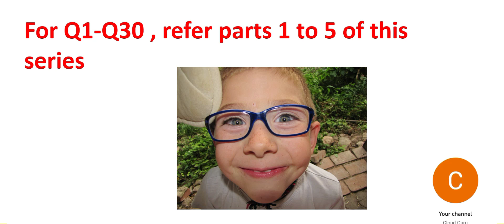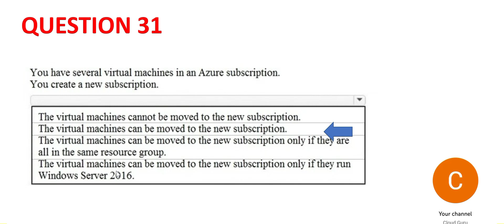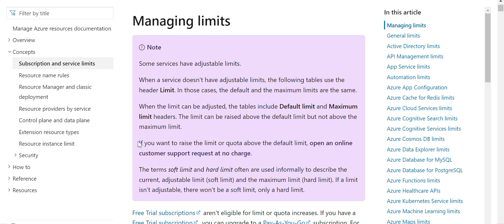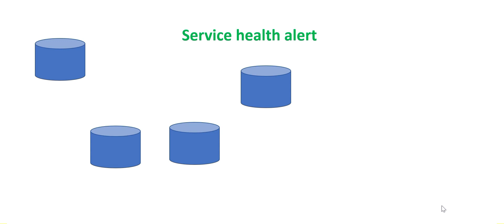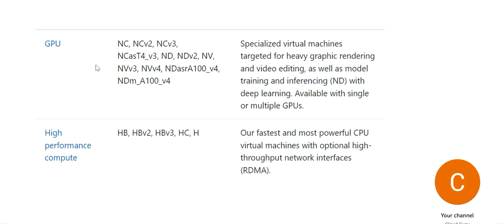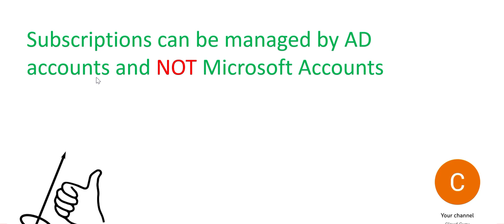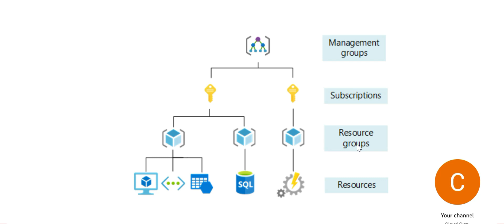Part 6 - New AZ 900 Real Certification Questions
Real certification questions
Also visit :